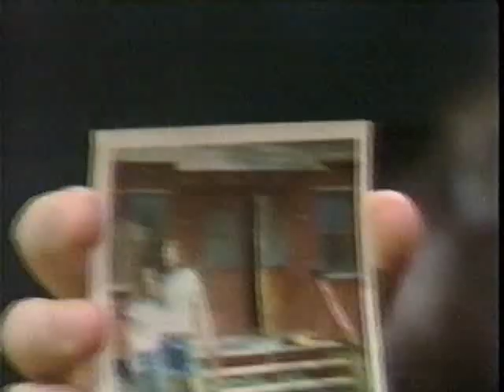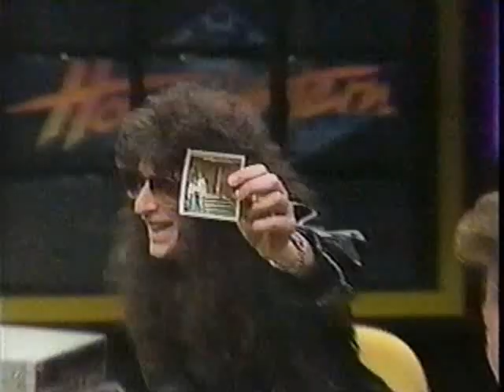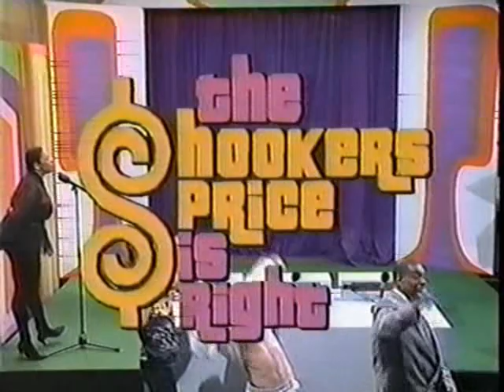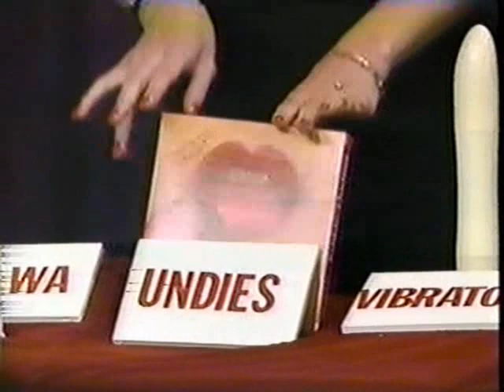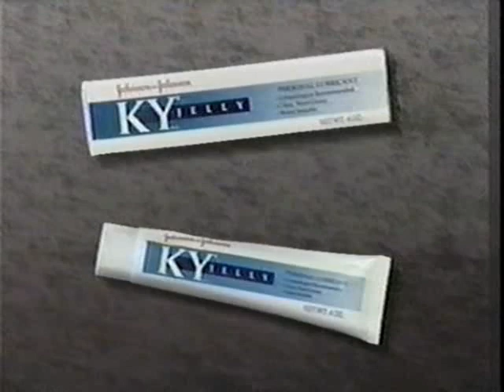The Howard Stern Channel 9 Show S03E21 The Hooker Price is Right